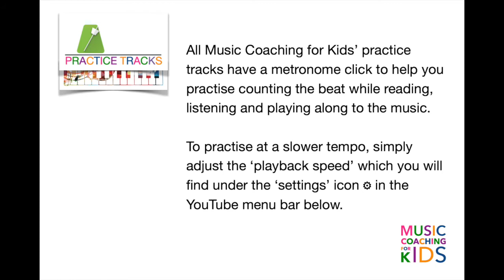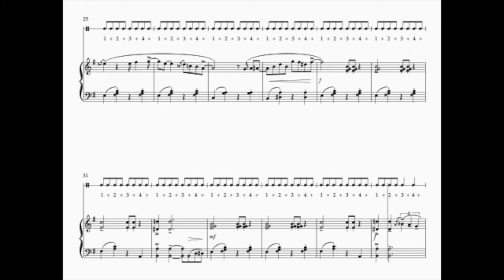FORTY WINKS - Piano Practice Track with Rhythm - Grade 4 Piano, Trinity College London 2021- 2023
Welcome to Music Coaching for Kids.  This practice track with sheet music is for you to use either to help you work towards your Trinity College London (TCL) Grade 4 Piano Exam, or simply enjoy learning to play this groovy piano solo.

All our practice tracks have a metronome click to help you feel the beat while reading, listening and playing along to the music. This track also has a quaver rhythm counting track running throughout the video for additional support with the syncopated rhythms in the piece. To practise at a slower tempo, simply adjust the ‘playback speed’ which you will find under the ‘settings’ icon ⚙︎ in the YouTube menu bar above.